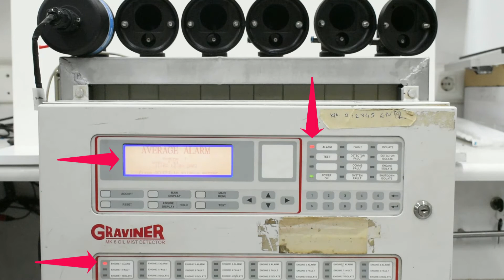Reconditioned MK6 Detector Head (1)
(1) Reconditioned Detector Head for Oil Mist Detector Graviner MK6

Timestamps:
00:00​​​​​​​ Intro
00:05 Testing
00:24​​ Outro